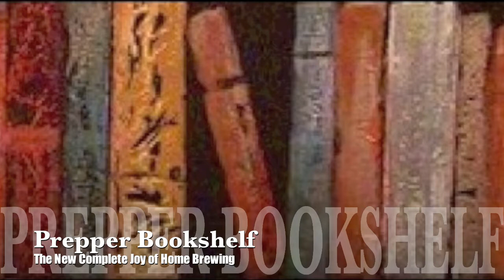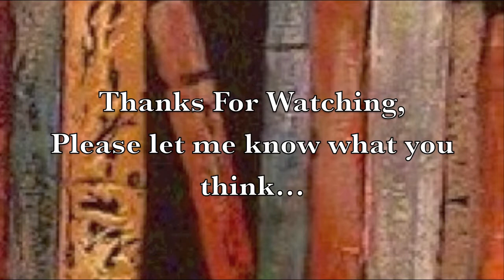Book Review: The New Complete Joy of Home Brewing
I discovered The New Complete Joy of Home Brewing at a local discount book store, and now that I own it, I would happily pay full price for a new copy if I should ever loose or destroy this copy.

This is not a recipe book, although it does contain some recipes. This is a troubleshooting guide, as well as a reference packed full of charts and tables.

If you want to know the chemistry behind your brewing, become consistent in the flavor of your finished product, or just start brewing, then I recommend this book.

I personally spend more time making wine and mead, than I do brewing beer, and this guide is geared toward brewing beer, this book has enough depth that it is useful for all three pursuits.

When I started this site I was fond of saying I liked to make alcohol, but I didn't really like drinking it, but here lately, I am starting to turn the other way.

I think as life progresses we change, and we begin to adopt different attitudes based upon what we choose to let into our life.  For me its more drinking and screwing around with little projects, with others I have no idea.

Not saying this is a bad thing, but it does make you wonder what you are allowing in your life, because just as it is true that when one door closes another opens, it is also true that as you walk through a door you lock another behind you.